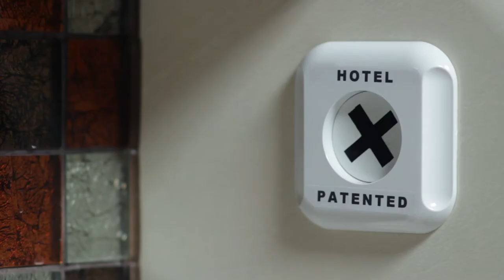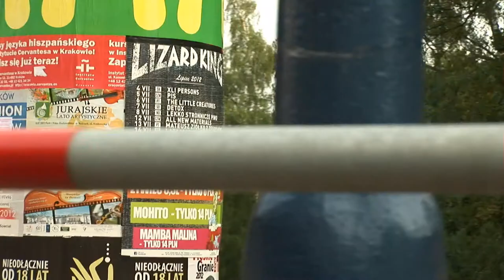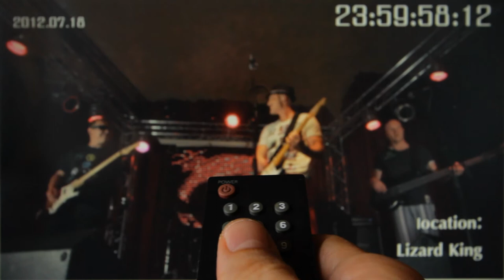XLI Persons-The Garden (official video)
The Garden is a first xlipersons videoclip ever promoting the bands first album The Human Place. Videoclip was recorded in beautiful summer Cracow and one of its favorite live music clubs Lizard King.